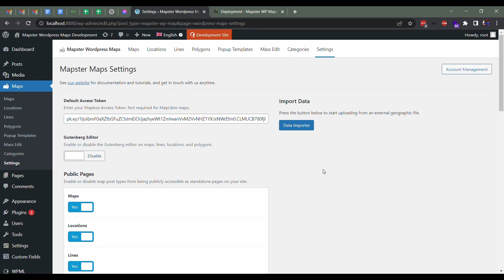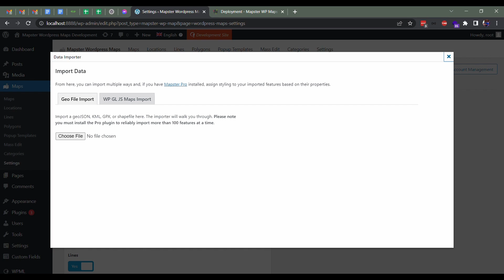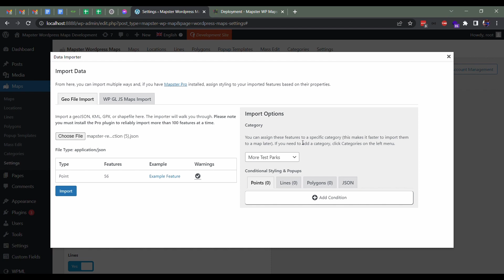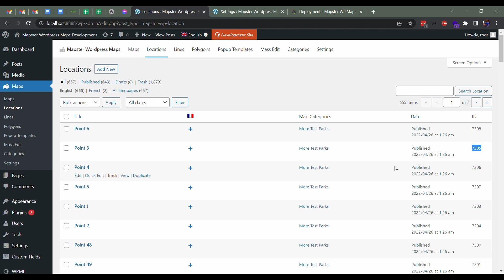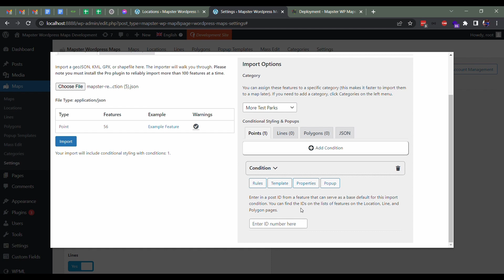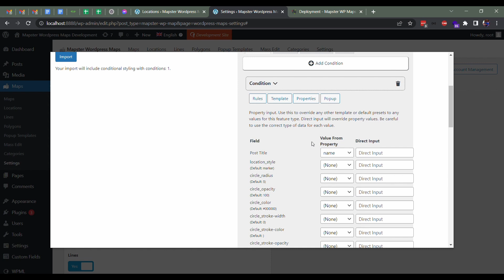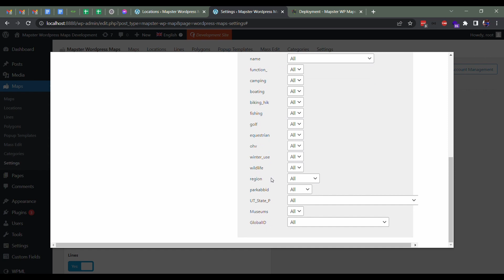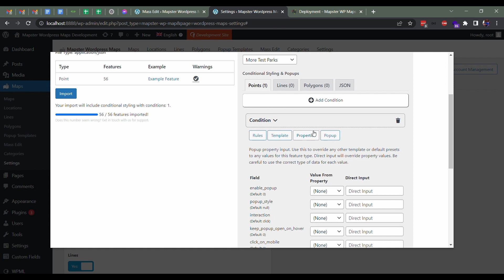Mapster WP Maps Pro: Advanced Import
Import huge shapefiles and assign custom properties on import with our advanced plugin.